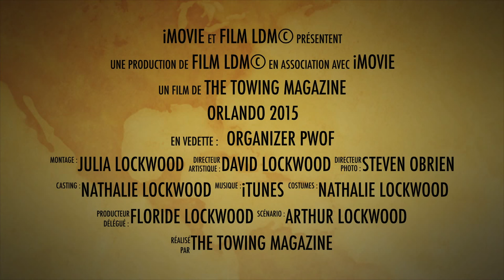Florida Tow Show 2015 by LDM© (Trailer)